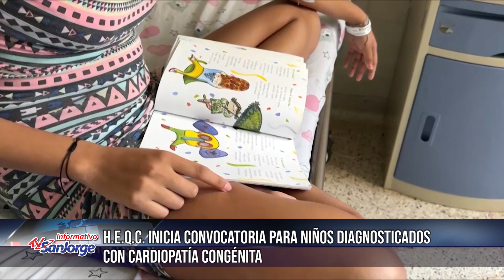H.E.Q.C. inicia convocatoria para niños diagnosticados con cardiopatía congénita